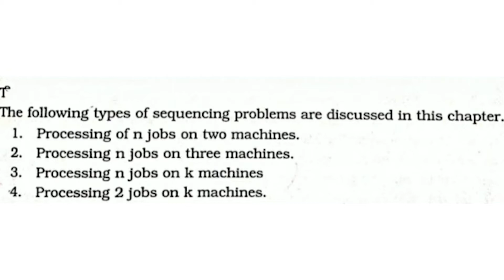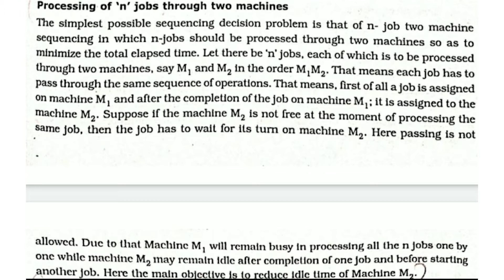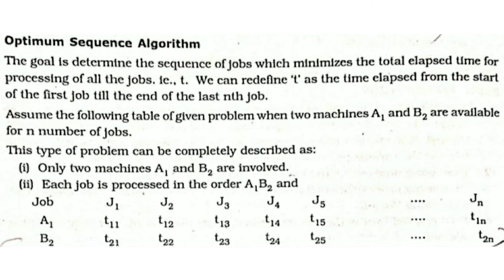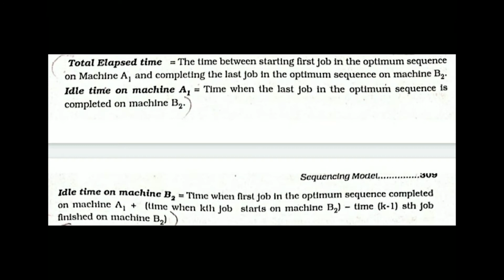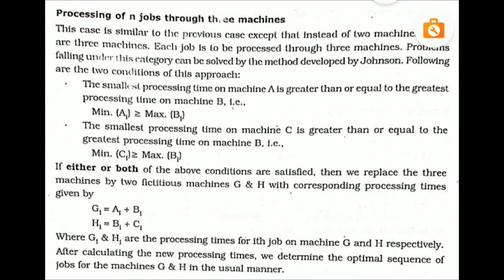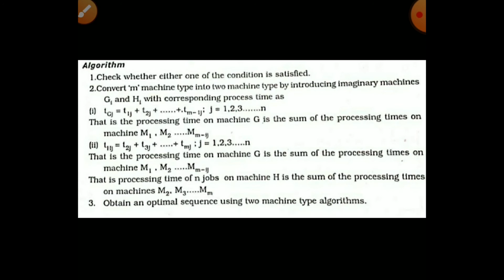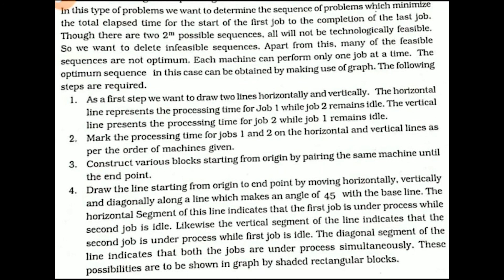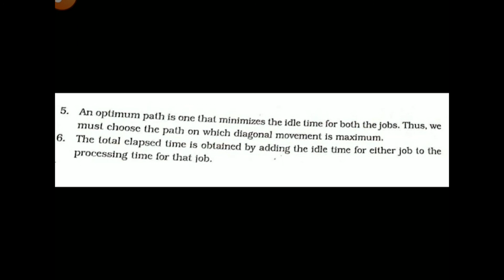Types of Sequencing Models with Steps and Equations, Operations Research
Types of Sequencing Models, Processing of n jobs on 2 Machines, Processing of n Jobs on 3 Machines, Processing of n Jobs on m Machines, Processing of 2 Jobs on m Machines with Steps and Equations, Operations Research